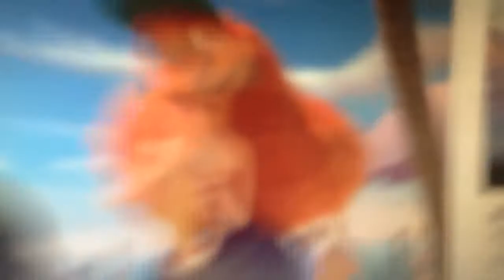My reaction to Mr.Conductor's Gold Dust and a extra bonus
Man Alec Baldwin sniff the heck out of the gold dust like cocanie!,And also monsters are like the Pineapple Express guys.